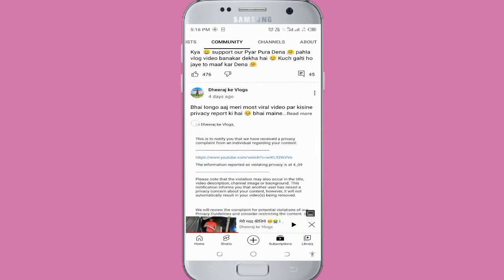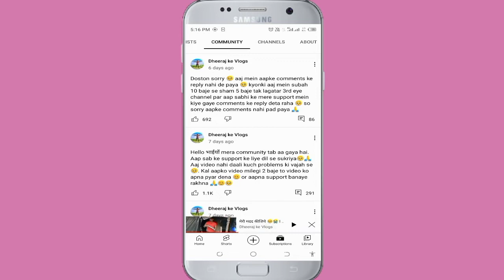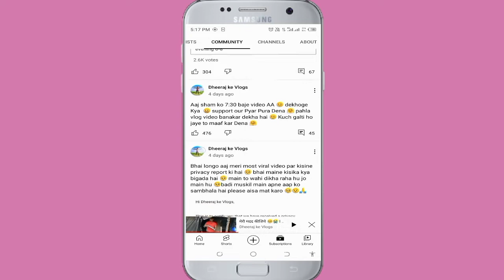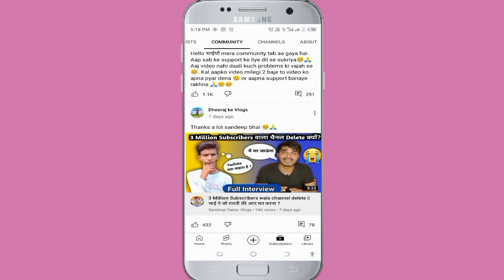Aap Sabhi Se Request Hai